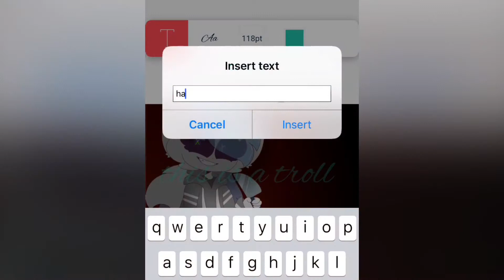Best of 2018(read Description)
Some of these are when I started draw and animating I love this :3